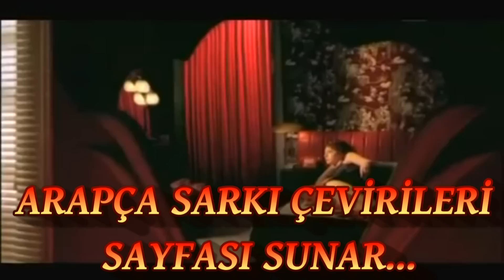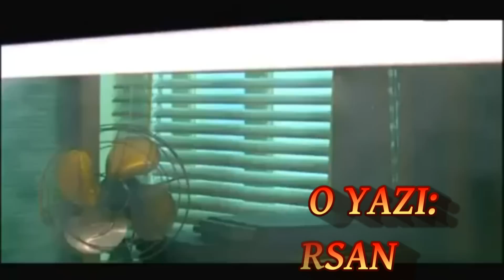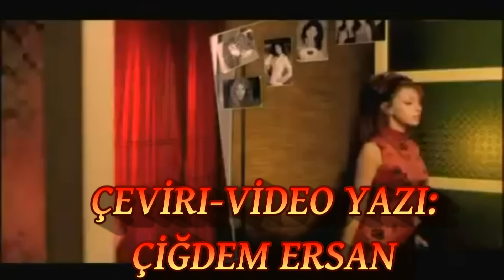Myriam Fares Mosh Ananeya Türkçe Altayzılı Turkish Sub.